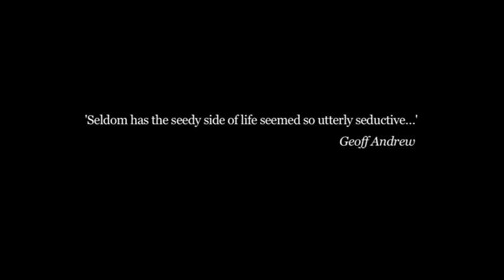Le Quai des brumes (1938) Trailer - (In cinemas 4 May 2012)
A marvelously moody thriller, Carné's newly restored classic of 'poetic realism' gave Gabin one of his most memorably iconic roles as an army deserter on the run. Holed up in a waterfront dive in foggy Le Havre, Jean hopes to escape by boat to Venezuela, but his plans run aground when he falls for Nelly (Morgan), the young ward of the lecherous Zabel (Simon) and clearly an object of jealous desire for local gangster Julien (Brasseur). But how can Jean protect her if he's headed abroad? Jacques Prévert's typically astute script is merely the starting point for one of the most roundly satisfying crime movies of the pre-war years; with its gallery of garrulous low-lifes, Alexandre Trauner's magically evocative sets, the melancholy mists and shadows conveyed by Eugene Schufftan's camera, Coco Chanel's discreetly stylish costume designs and Maurice Jaubert's haunting score, the film is a wonder of collaborative artistry. The bittersweet atmosphere of fatalistic romanticism is brilliantly sustained by Carné and his cast; seldom has the seedy side of life seemed so utterly seductive...